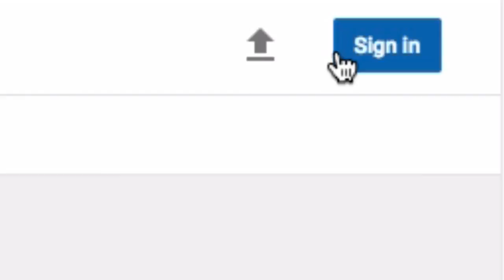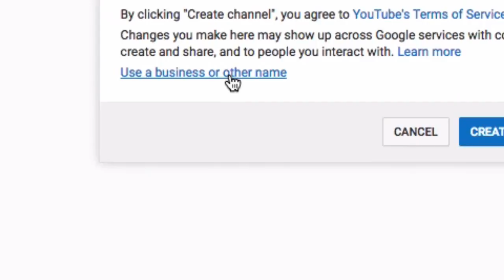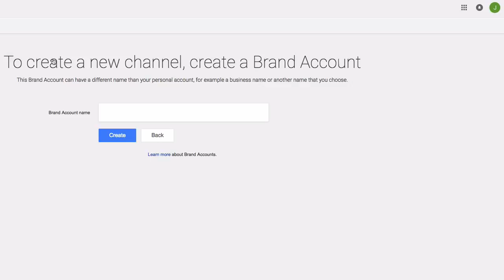The Fastest Way To Get 10 Subscribers on YouTube 5 Minutes